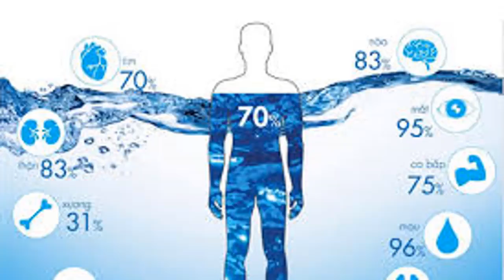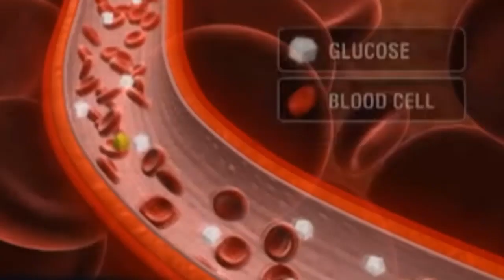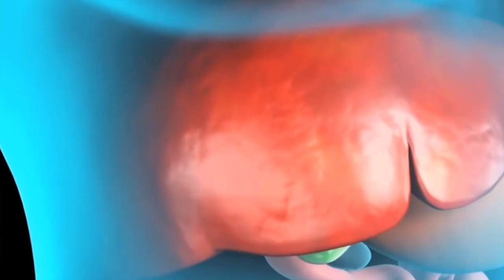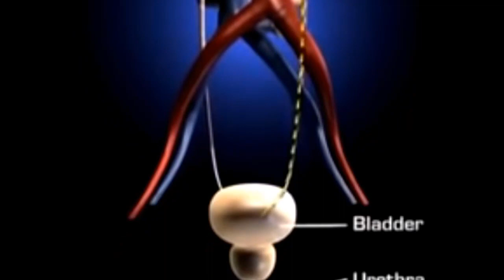Uống Nước Xong Có Những Dấu Hiệu Này Đi Khám Ngay Kẻo Hỏng Thận Ung Thư I Khỏe Đẹp Online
After drinking water, have abdominal pain, dry mouth, difficulty swallowing, edema be wary of kidney disease, kidney failure, cirrhosis, liver cancer, diabetes, high blood sugar, kidney cancer, spasmodic colon, cancer esophagitis, nephritis, kidney weakness, electrolyte disorders, kidney damage, stomach ulcers, gastrointestinal damage
Có thể bạn quan tâm:
- Uống Loại Nước Này Đều Cả Nhà Cả Đời Không Lo Ung Thư I Khỏe Đẹp
- Phát Hiện Triệu Chứng Mới Của Người Nhiễm Covid 19 Biến Chủng _Chủng Mới I Khỏe Đẹp
- Nhiễm Covid 19 Phục Hồi Kỳ Diệu Bằng Phương Pháp Dân Gian I Khỏe Đẹp
Chào mừng các bạn đến với kênh Khỏe đẹp online. Khỏe Đẹp Online là kênh cung cấp  thông tin về sức khỏe, làm đẹp ở Việt Nam và thế giới. Khỏe đẹp online chuyên hỗ trợ, giải đáp những thắc mắc về sức khỏe, bệnh tật, dinh dưỡng, lối sống và làm đẹp. Khỏe đẹp online cũng hướng dẫn các bạn cách ăn uống, luyện tập, lựa chọn dinh dưỡng, những điều cần lưu ý trong cuộc sống hàng ngày để sống không bệnh tật và sống thọ. Đừng rời khỏe đẹp online cho đến khi nhận được những thông tin hữu ích bạn nhé
Khỏe đẹp online rất vui được chào đón và Cám ơn các đã đăng ký và ghé thăm